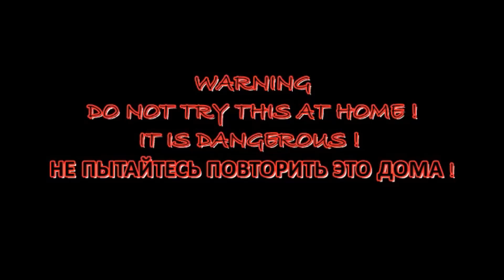Кипятим Воду Лампочкой в Лампочке!выживание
DO WE WATER THE WATER IN THE BULB THE SAME BULB.